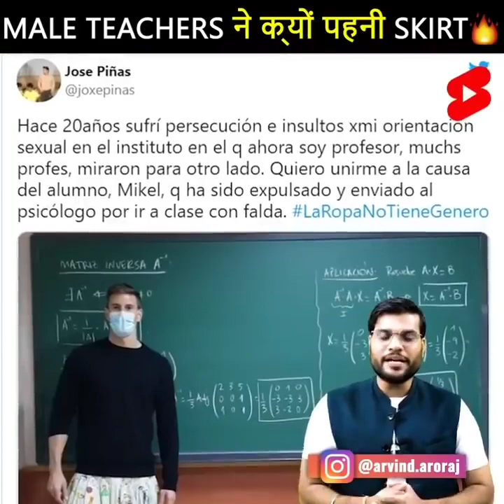आखिर क्यों Male teacher ने पहने लड़की के कपडे🤔🔥😱|amazing facts|arvind Arrora 🔥